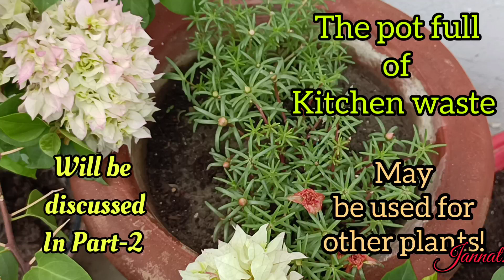Kitchen Waste Compost with ease without any hassle :) Green Gold !! Composting at home !! Part-1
We all want to recycle kitchen waste in form of compost but have some apprehensions. With little precautions, we may have very nice compost. The video is an effort to inspire people to recycle kitchen waste as compost.